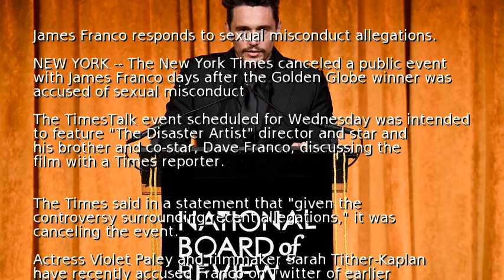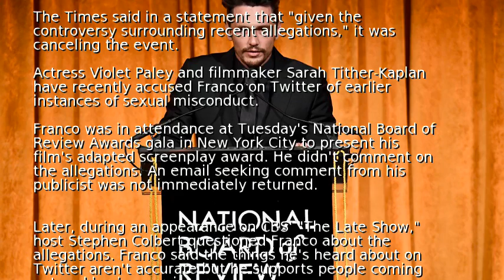James Franco responds to sexual misconduct allegations